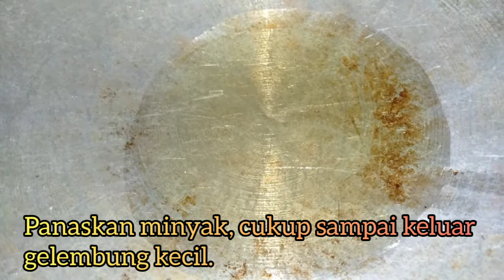Bolu Buah Alkesah Selembut Kapas 🤤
Assalamualaikum Wr.Wb..Hai semua Terimakasih sudah mampir di channel aku, hari ini aku bikin Bolu Buah Alkesah Selembut kapas 🤤 nih, ceritanya aku baru liat ini buah unik kaya alpukat tapi rasa durian guys penasaran dong jadi beli deh, sampe rumah mikir mau di bikin apa ya,, dan akhirnya eksekusi bikin Bolu 😍

Bahan A;
100g terigu
100g buah alkesah (ambil dagingnya haluskan)
80 ml minyak sayur
100 ml air mineral
2 butir kuning telur

Bahan B;
2 butir putih telur
80g gula pasir
1/2 sdt vanili

Nantikan video aku selanjutnya 😇
Semoga temen-temen selalu dalam lindungan Allah dan selalu diberikan keberkahan rezeki yang berlimpah 🤲😇

Pemusik: @cindyeatsz

Happy Baking & Cooking ❤️